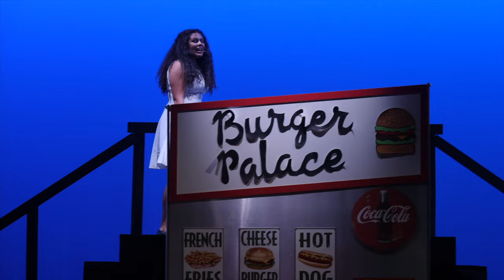Saugus Grease June 26, 2022 Cast 2